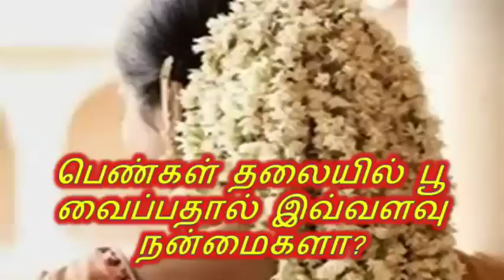தலையில் பூ வைப்பதால் பெண்களுக்கு உண்டாகும் நன்மைகள் ...!!!-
Women have a lot of advantages over flowering
Aishutte